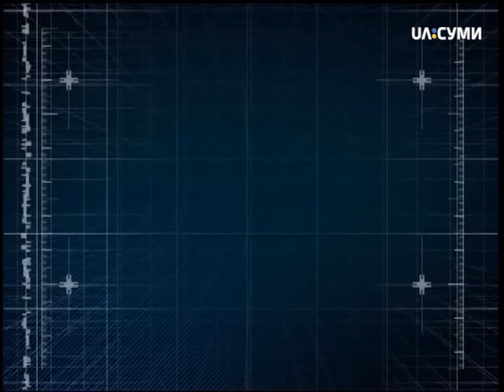Своя правда. Скільки коштує "Романтика" у Сумах?